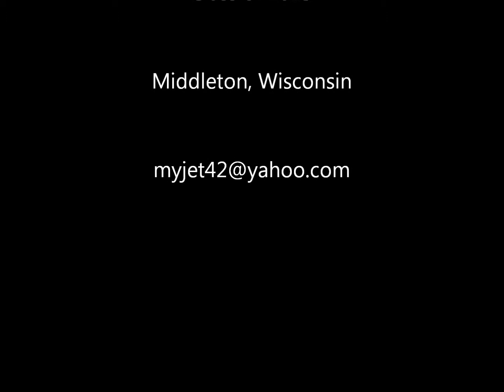Sydney Toon Highlight video Recruit Class of 2013 Sept 2011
Sydney Toon video from Appleton tournament, Sydney is a MB/MH/RS class of 2013.  Middleton high school in Appleton West Tournament Sept 2011.